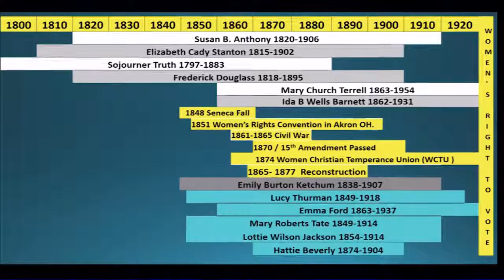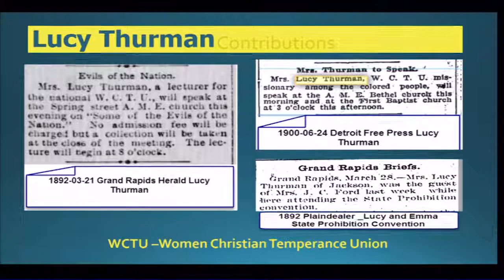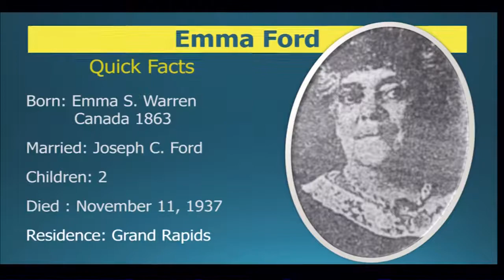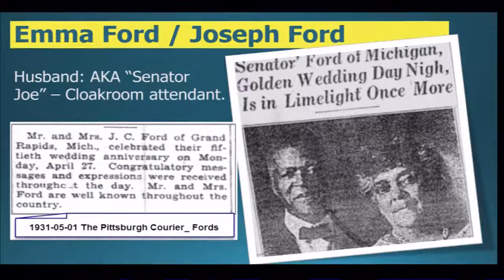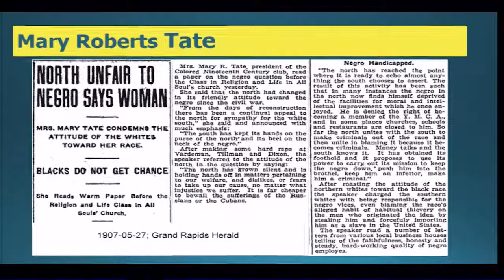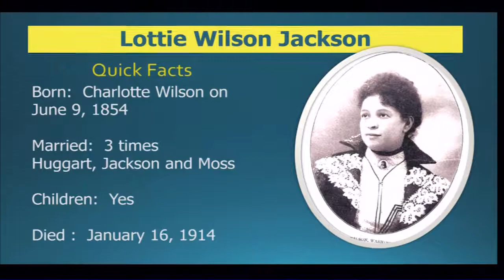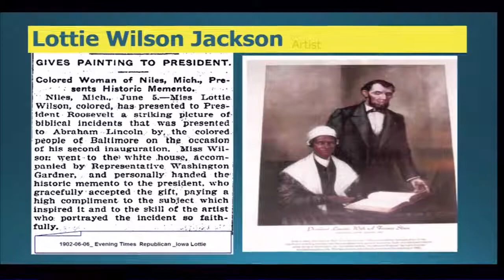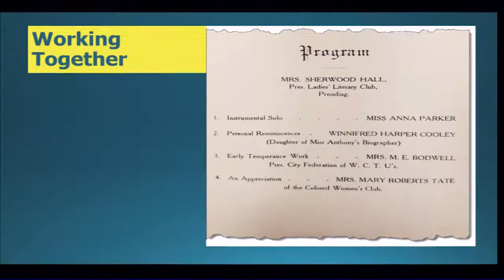Undercurrent: African American Women in Turn-of-the-20th-Century Grand Rapids - Sophia Ward Brewer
African American women have received little attention for their cultural and political contributions to 19th century reform movements. Sophia will explore the undercurrents created by a small community of African American women in Grand Rapids as they made their marks on local history. Sophia will uncover who they were, reveal where they came from, and describe how they impacted their period’s fight for civil and women’s rights. Just beneath the surface, these Grand Rapidians made local waves that swelled into national consequence.

Video by Grand Rapids Community College IT Media Technologies.